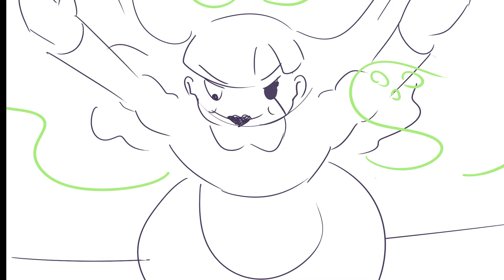GHH storyboards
animation sophomore film animatic